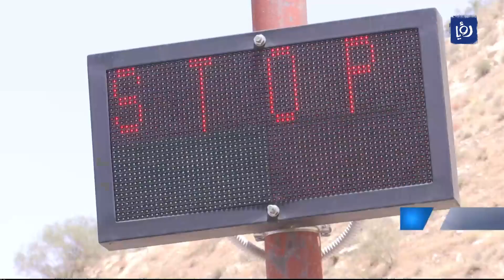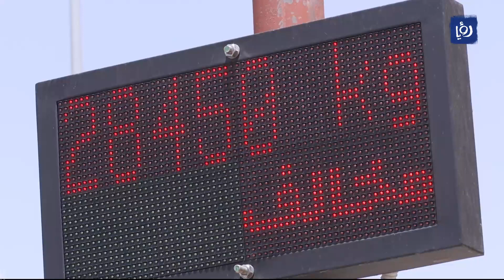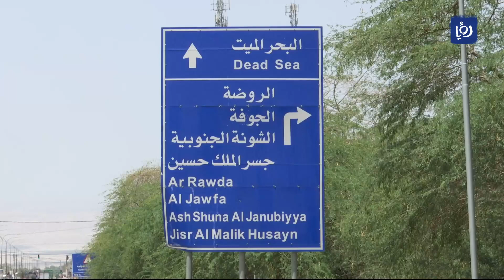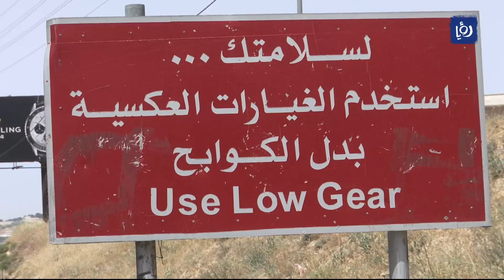ملف الاسبوع 9-6-2023